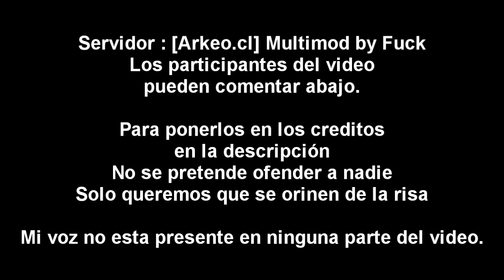Counter Strike | Niños rata y trolls Everywhere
Tengo renderizado mi video de The Stanley Parable comentado, Este video se subio desde mi telefono asique no esta la descripción normal

Disfruten xD